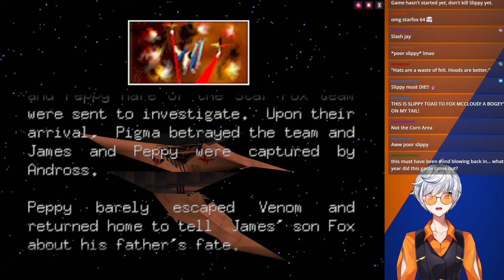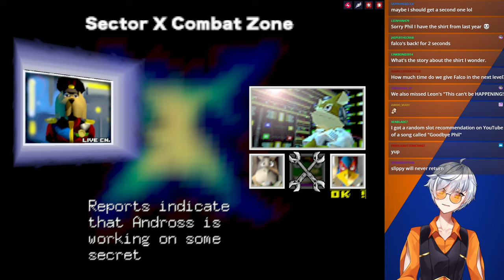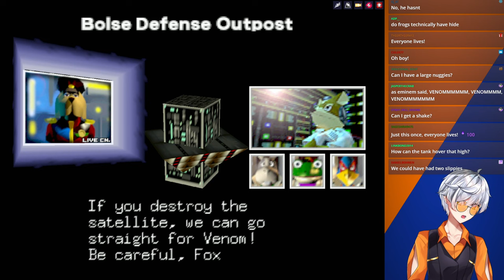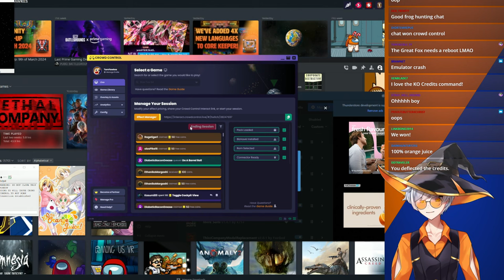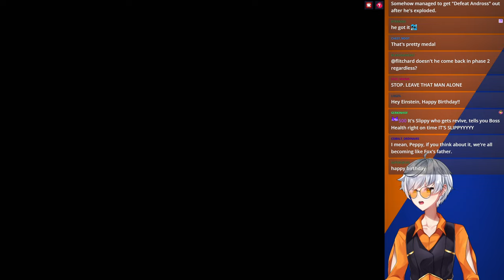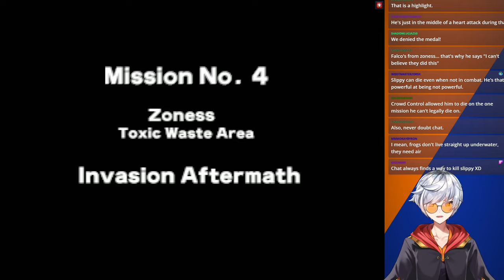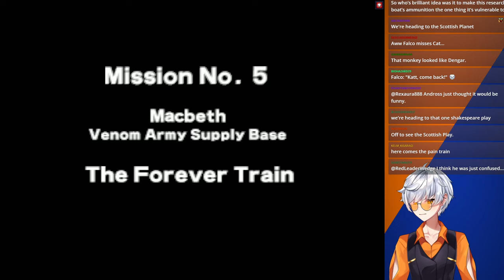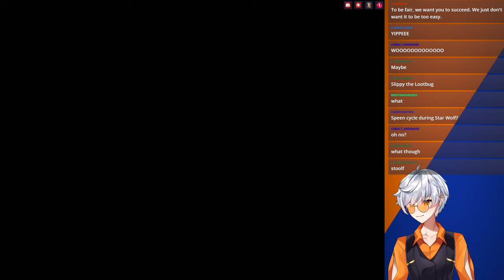Star Fox 64 w/ Crowd Control | 3.9.2024